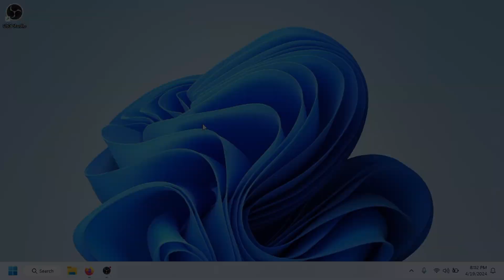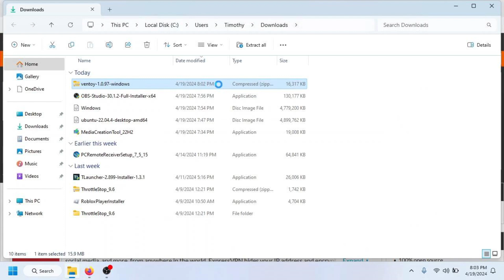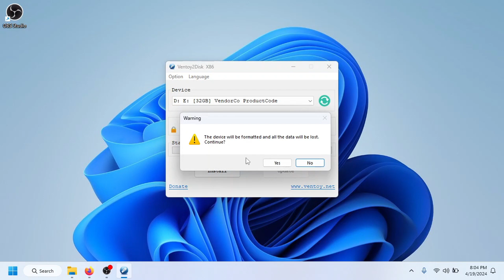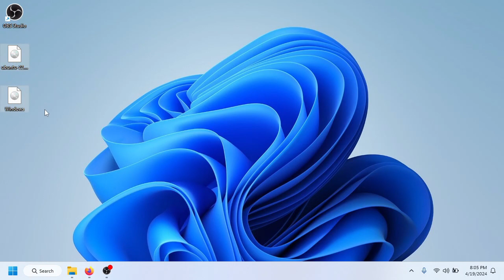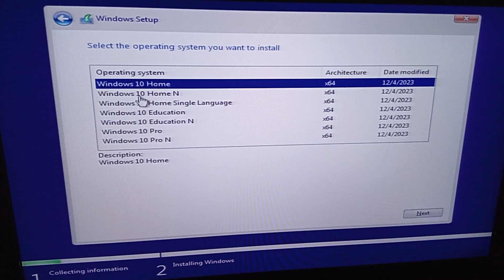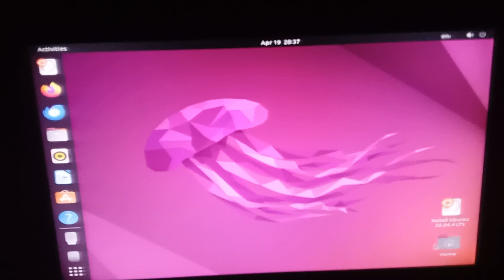BEST Multi-Boot USB Tool | Ventoy Installation guide - 2024!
In this video I'll be Showing you how to Create a multi Bootable USB drive using Ventoy.

Ventoy Wikipedia :

Ventoy is a free and open-source utility used for creating bootable usb media storage device with files such as .iso, .wim, .img, .vhd(x), and .efi files. Once Ventoy is installed onto a USB drive, there is no need to reformat the disk to update it with new installation files; it is enough to copy the .iso, .wim, .img, .vhd(x), or .efi file(s) to the USB drive and boot from them directly.[2][3][4] Ventoy will present the user with a boot menu to select one of these files.

Do you mind donating?

I am not monetized on YouTube but this could be a start. I am 17 years old and living in Jamaica and I just finished high school a few days ago. If you don't mind could donate a dollar or two to my PayPal 1 USD = 155.57 JMD. Even though I love to help people, it does require me to burn energy and that isn't free lol. Thanks for stopping By! and make sure you keep Tech In Mind!